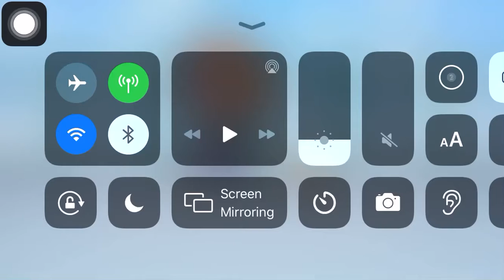Anxious~ Part 2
Sorry these are short I’m gonna make a longer one tomorrow since it’s 11:46 PM and I have school lol! I’ll make it on the bus and I’ll make this one interesting more! Promise